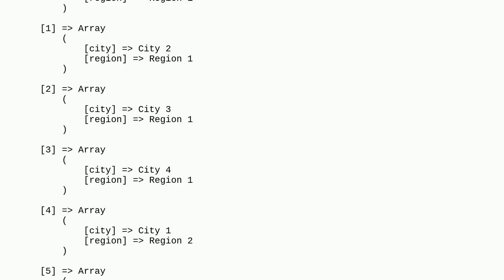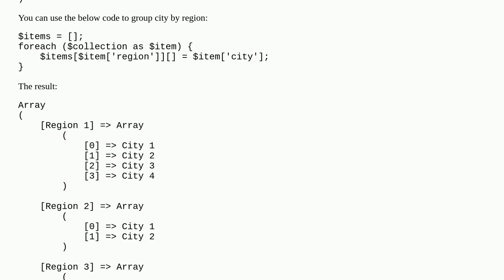Magento 2: Remove Duplicates From The Collection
A special thanks goes out to the community